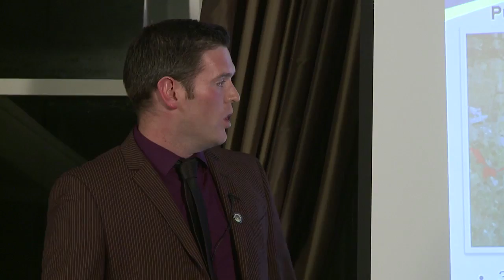IPENZ - Young Engineer of the Year Highlights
Christchurch engineers developing earthquake resilient technology using plastic and chocolate fish have been short-listed in the profession's national awards.
Christchurch-based engineers Kip Cooper and Chris Maguire are finalists in the Young Engineer of the Year category -- recognising the country's top performing engineers under 30 years old.
Engineering in the Christchurch re-build is one of the stand-out performers in the profession's annual awards, the New Zealand Engineering Excellence (NZEE) Awards.
Winners will be announced on November 27th at Te Papa, Wellington.
Chris Maguire, 28
A project manager and water resources engineer at MWH Global, has been short-listed for his innovative approach using plastic and stone to increase earthquake resilience. Instead of the traditional approach using concrete to cushion the wastewater pipeline, which serves a third of Christchurch (about 120,000 people), during an earthquake, Maguire used fibreglass, plastic geo-grid and crushed aggregate surround. This provides flexibility, helping prevent breaks and wastewater overflows to the environment which occurred when the pipe broke in the February 2011 quake.
 "I am delighted to have been recognised in this way, high-lighting the contribution that engineers bring to the world and local communities. The Canterbury earthquakes reignited my belief that engineering is truly a lifeline for society, providing access to drinking water and sanitation, a basic human right that many of us take for granted. I feel honoured to be part of a team whose work is helping rebuild the wastewater infrastructure of Christchurch," Maguire says.
Kip Cooper
A civil and environmental engineer at BECA, Cooper is recognised for leading design teams and mentoring staff, creating a high performance culture in the Christchurch re-build working for SCIRT.
The 29-year-old led a team on the $60M wastewater rebuild, assessing damage and returning services to some of the worst affected areas hit by the earthquakes in Christchurch.
SCIRT -- Christchurch re-build
Both men are seconded to SCIRT, which is also shortlisted for two projects including a 'chocolate fish' strategy in community engagement.
The organisation is recognised for its community engagement and transparency, going door-to-door to land owners and enticing the community with chocolate fish, about its 500 different projects making up $2 billion worth of work on major infrastructure reconstruction in the city.
SCIRT general manager Duncan Gibb said the potential emotional toll to people who had experienced major inconveniences and loss of community services over the past three years was extremely high and required careful consideration.
"To reduce extra stress we have gone to great lengths to get public acceptance including one-on-one communication with some home owners affected by the re-build and a 'chocolate fish' campaign where people stopped in traffic were given a chocolate fish with information about the project," Mr Gibb said.
NZEE Judge and Christchurch senior engineer Andrew Read said the awards recognise engineering's contribution to society even in disasters like the Christchurch earthquake.
"A massive amount of lives were lost in this earthquake, but it's also important to celebrate engineering helping to re-establish the city's life lines."
NZEE Awards winners, including Young Engineer of the Year, Innovator of the Year, Entrepreneur of the Year and a Supreme winner, will be announced on November 27.